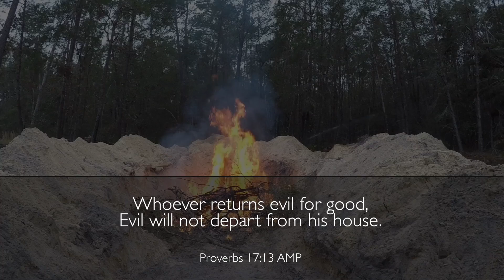Best Chicken Fajita Recipe from our Garden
Using the Amazing variety of Peppers from our garden,
we made the Best Chicken Fajitas.

💝HOW TO PARTNER WITH: Thank you!
🌼Help with the Comments - Questions from New gardeners 💝
 🙏🏼Please  Pray 🙏🏼 for the mission - " To inspire healthier families"
💝POSITIVE COMMENTS, SHARE and LIKE👍